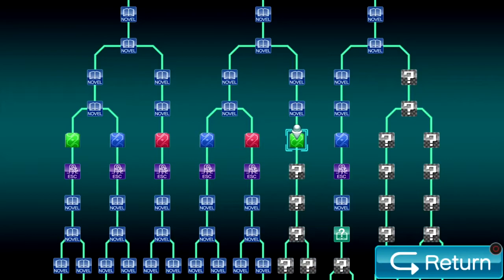Let's Play Virtue's Last Reward Part 56 [PS4] Treatment Center (Blind)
🐧 The 999 sequel! Game 2 of the Nonary Games! This is our Blind let's play of Virtue's Last Reward on the PS4, episode 56: Treatment Center. This is the second game in the Zero Escape Trilogy, produced by Spike Chunsoft who did the Danganronpa Trilogy! Described to us by friend of the channel, Diogho Luiz, this is 999 with even more insanity, heartbreak, and more puzzles than in the original!

🐧 We will play until we have seen all endings in this visual novel classic, which has been re-released multiple times for many systems. This will be a complete playthrough, by me your FlightlessBird, with cuts happening very rarely. When they do, I will have a constant time ticking during puzzles, so you will always know how long it took to solve each puzzle. So expect all the paths! All the puzzles! And more importantly, all the story! As a story-based channel, we will try to get every bit of lore information out of this new classic series and voice-over every line of dialogue.

🐧 Check out the beginning of our let's play Virtue's Last Reward [PC] Ep 1: Game 2 of the Nonary Games - 999 Sequel (Blind), the Flightless Bird playthrough playlist

🐧 Check out the beginning of the original Nonary Game, our let's play 999 [PC] Ep 1: 9 Hours, 9 Persons, 9 Doors (Blind) First Zero Escape Game, the Flightless Bird playthrough playlist

🐧 About VirtuesLastReward (from the Wiki Page): The gameplay of Virtue's Last Reward is divided into two types of sections: Novel and Escape. In Novel sections, the player advances through the storyline and converses with non-playable characters through visual novel segments. These sections require little interaction from the player other than reading the dialogue and text that appear on the screen. During Novel sections, the player may be presented with decision options that affect the course of the game. One recurring decision option is a prisoner's dilemma-type choice where the player must choose to "ally" or "betray" the characters they are pitted against, with different results depending on what choices the two parties picked.

In between Novel sections are Escape sections, which occur when the player arrives in a room from which they need to find a means of escape. These are presented from a first-person perspective, with the player able to move between predetermined positions in each room. To escape, the player is tasked with finding various items and solving puzzles, reminiscent of escape-the-room games. At some points, the player may need to combine objects with each other to create the necessary tool to complete a puzzle. The puzzles include various brain teasers, such as Lights Out and sliding puzzles. In each Escape room, a safe can be found, which can be opened with two passwords.

🐧 We will have the sequel and the final game in the series, Zero Time Dilemma, on this channel as well eventually too! I look forward to seeing this series play out.